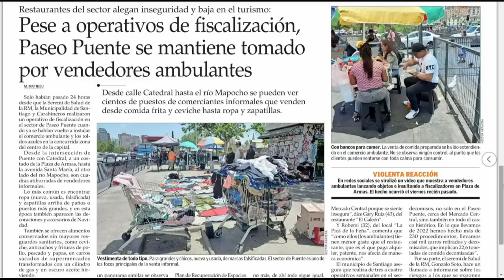"NO SE PUEDE PERMITIR": Alcaldesa de Santiago condenó ataque de ambulantes - Contigo en La Mañana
Un grupo de ambulantes agredió a oficiales de Carabineros durante un operativo contra el comercio ilegal en Plaza de Armas. El episodio quedó registrado en un video.

La alcalde de Santiago, Irací Hassler, se refirió a lo ocurrido y comentó: "No puede ser que haya personas que se creen dueños del espacio público".